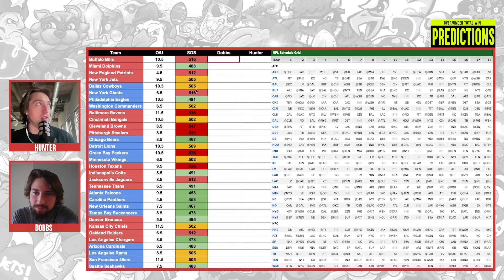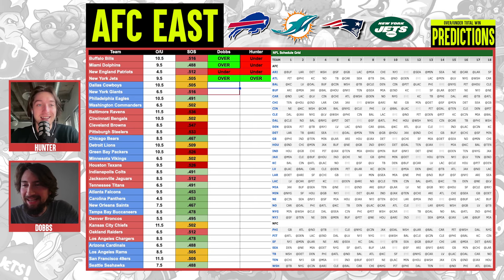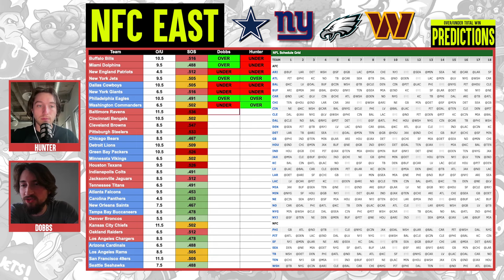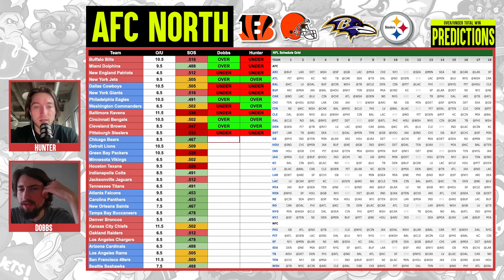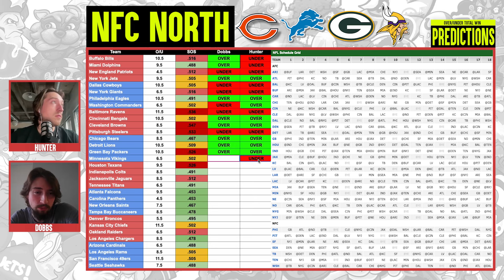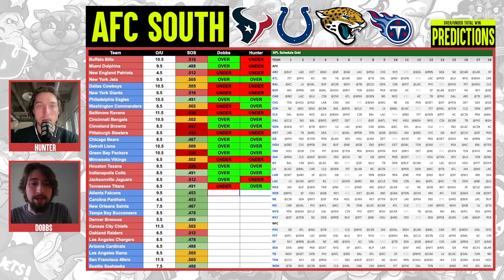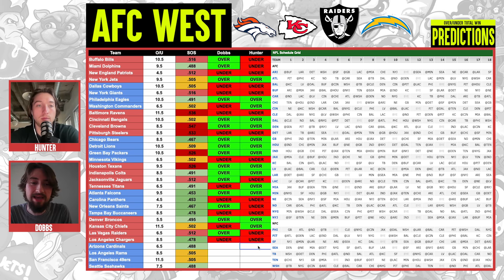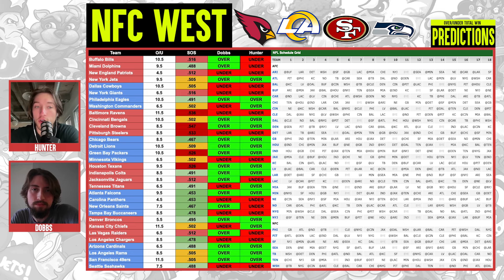NFL 2024 OVER/UNDER WIN PREDICTIONS for All 32 Teams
YDKB predicts the Over and Under Win Totals for all 32 NFL Teams

Chapters
AFC East: 00:00-13:53
NFC East: 13:54-26:15
AFC North: 26:16-39:25
NFC North: 39:26-49:36
AFC South: 49:37-57:26
NFC South: 57:27-1:10:02
AFC East: 1:10:03-1:15:59
NFC East: 1:16:00-1:27:22